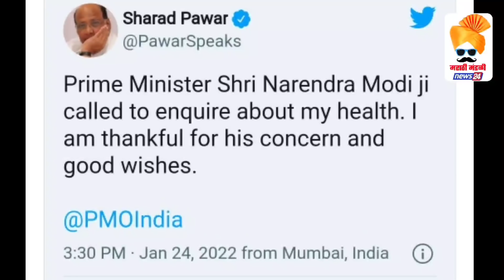नरेंद्र मोदींचा शरद पवारांना फोन ! Narendra Modi Call to Sharad Pawar | NCP BJP